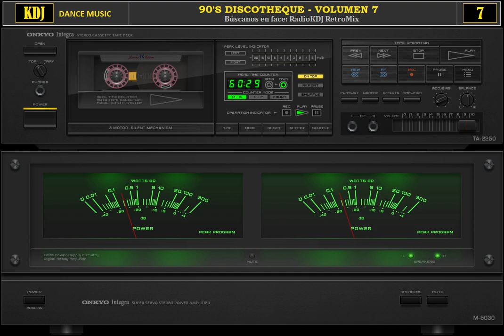90s Discotheque KDJ 07 (2021)(Edicion House 2)(Old School)(Vieja escuela)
Hola amigos
Estoy tratando de ponerme al día con unos pedidos, por eso subo esta segunda parte House de unos amigos que lo habían pedido hace rato. AL estilo de la vieja escuela, como era en los 90s.
El tracklist lo subo en la noche
Saludos
KDJ